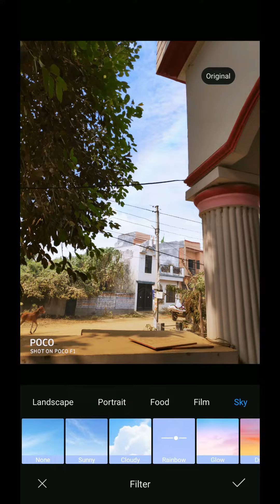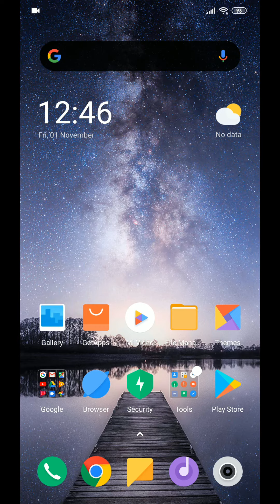how to use sky replacement feature on Poco F1| Hindi-iamarsingh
Hello, Friend, My Name is Amar Singh in this video I have to tell you that how to use sky replacement feature on Poco F1

My Gears-
Redmi note 5 pro
Boya Mic
Amazon Basic Tripod
Action Pro K0140 Smartphone Holder
Best For Youtubers-
Aeoss Universal Monopod Holder Clip
Aeoss Camera Stand Clip Bracket Holder Monopod
Boya Mic
Amazon Basic Tripod

Under 8000-
Realme C1
infinix smart 2
redmi 5a
Redmi 6
Lenovo A5
Asus Zenphone Lite L1 Asus ZenFone Max M1
Redmi 6a

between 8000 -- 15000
Realme 2
Redmi 6
Redmi Y2
Realme 2 Pro
Redmi 6 Pro
Infinix note 5
Asus zenfone m1 pro
Nokia 5.1
nokia 6.1 plus
Honor 9n

Above 15000 --
Poco Phone
Asus Zenphone 5z
Samsung Galaxy S8
Google Pixel
Honor 10
Mi A2
Honor 8X
Oneplus 6T